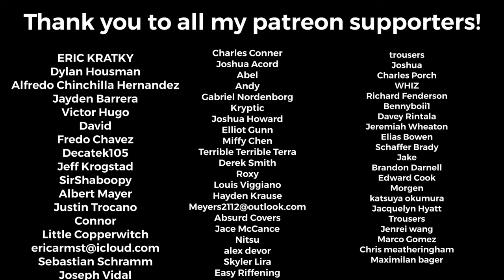Blessthefall - “Wake The Dead” Guitar Cover + TABS (New Song 2023)